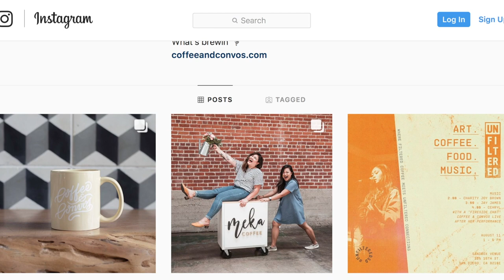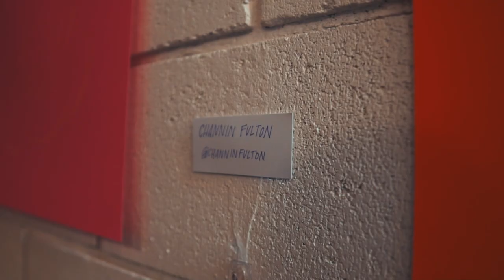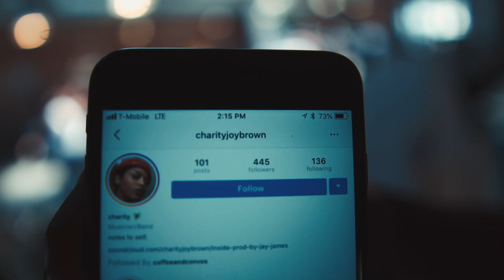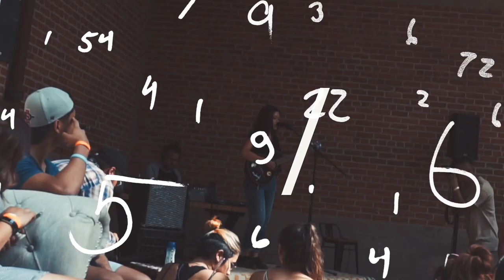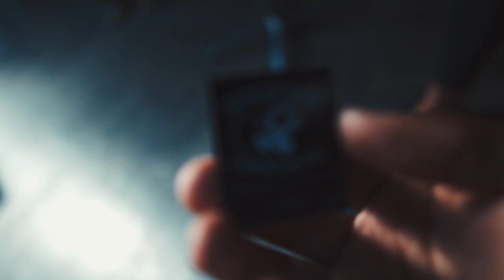THIS ART IS DOPE (support your friends) | San Diego VLOG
This Saturday, the Coffee And Convos podcast put on a Music & Art event in San Diego that highlighted local artists and their talents in what was a pretty awesome day. This vlog is all about supporting your friends. Supporting your fellow artists. Supporting each other. I wanted to just show the importance of supporting and showing love to those who have a grind, own their own businesses, make music, perform music, create art, or anything of the sort. And how building a community of like minded people can bring forth amazing results like what you see here. You guys saw Ian and Alyssa in last week's studio vlog and saw what Ian was all about regarding his filming and studio work. Here is a bit more on what Alyssa is all about and what she works so hard on. Both of these people put out incredible amounts of work to achieve some incredible things and they are very inspiring people to be around. So I really just wanted to show my support to them and come to this event and also show love and support to people I've never met before but who do the same thing I do. Sing, perform, and write music! It was an awesome day in San Diego, I had a lot of fun. Saw some familiar faces. I hope this vlog shows all of you artists out there and even non-artists that support is necessary...it is needed. It is VITAL to the growth and success of artists, business owners, and dreamers alike. Don't be shy guys. If you know someone who needs some help or support...SHOW IT! In whatever way you can.